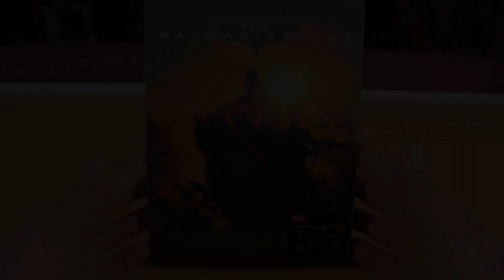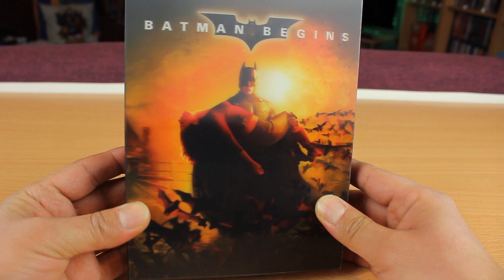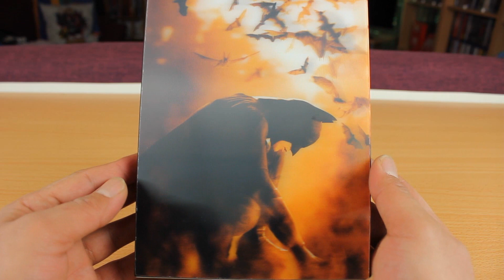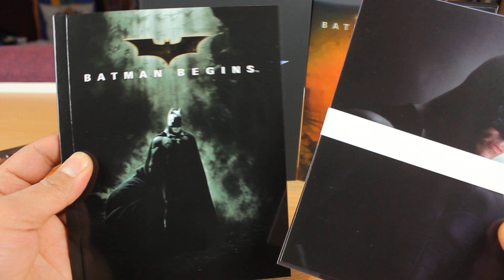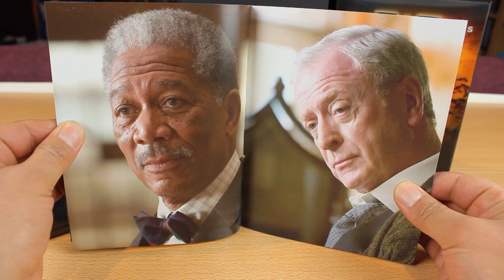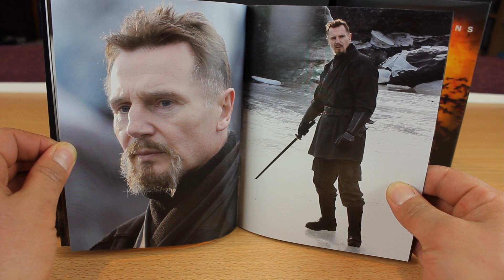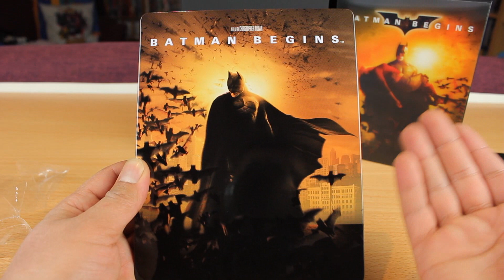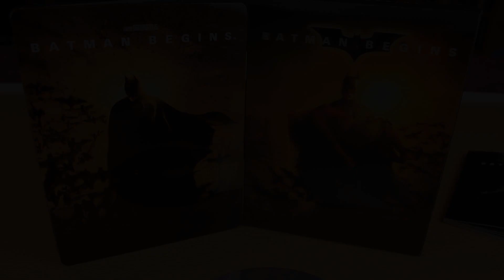Batman Begins | Limited Double Lenticular Edition | HDZETA | Unboxing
Moin Leute!
Heute gibt es ein neues Unboxing. Ich hab mir die Double Lenticular Edition von Batman Begins  besorgt und das stelle ich euch heute vor.

Media Psychos:
Schreibt mir in die Kommentare wie ihr das Video findet und was Ihr vor der Edition haltet.

Wenn euch das Video gefallen halt, dann würde ich mich über einen Like freuen ^^